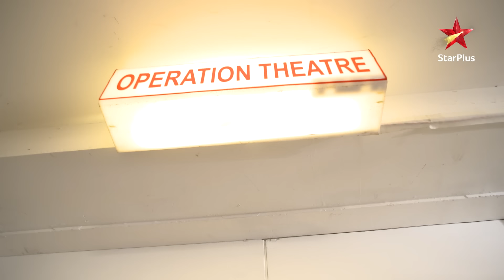Rihaan reveals the truth! | S1 | Ep.127 | Pardes Mein Hai Mera Dil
Show Name : Pardes Mein Hai Mera Dil
Episode: 127